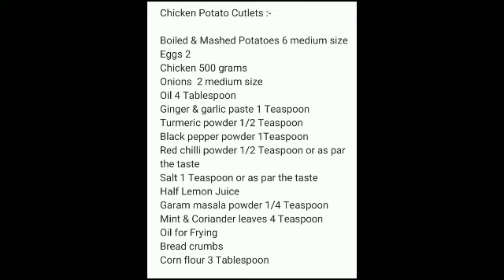Iftar Snacks Budget Friendly Make and Freeze | 2 Easy snacks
Welcome to Authentic Indian cook and vlogs YouTube channel

Video about Queries
Iftar snacks budget friendly
Make and Freeze recipes
Ramadan special
Ramzan recipes
Iftar special recipes in hindi
Recipes with perfect tips and measurements
Recipe by Authentic Indian cook and vlogs
Iftar snacks
Evening snacks
Easy breakfast ideas
Iftar snacks 2022
Snacks recipes
Evening snacks recipes
Instant recipes for snacks
New snacks recipes
Iftar recipes
Ramadan special 2022
Bread snacks
Potato snacks
Egg recipes
Easy egg snacks
Varietysnacks
Easy teatime snacks
Unique recipes
Snacks variety with egg
Queck teatimesnacks
Potato chicken cutlet
Samosa recipe

Note : Snacks Recipes sharing in this video is related to my own experience

Authentic Indian cook and vlogs